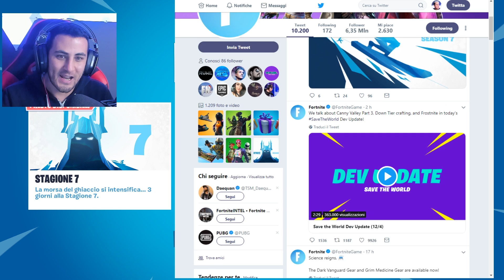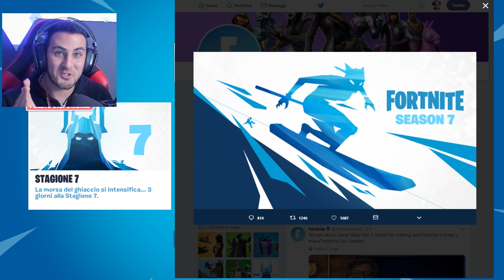FORTNITE SEASON 7: SCI CONFERMATI? Ora Nevica! PRIMA SKIN Pass Battaglia?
Fortnite Battle Royale: secondo teaser oggi della season7 su Fortnite! Potremo vedere gli sci?